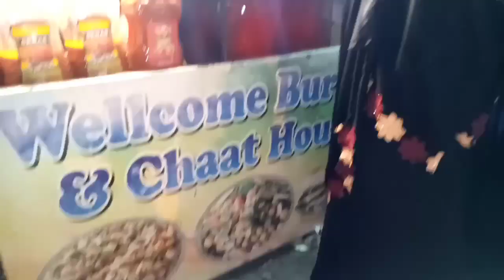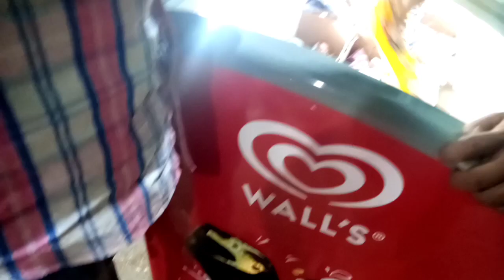Eid ka phle din guzra train Mai | Mai apne ghr agai Lahore | Shazia lifestyle ❤️